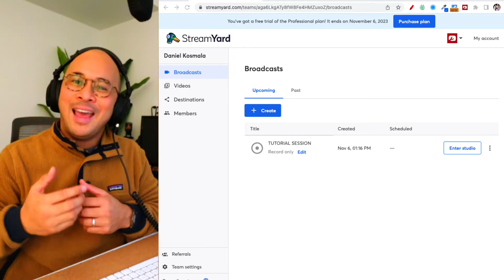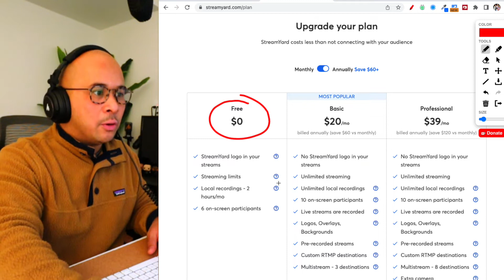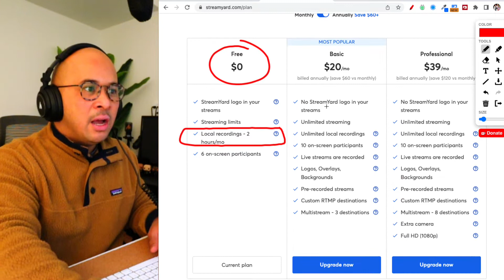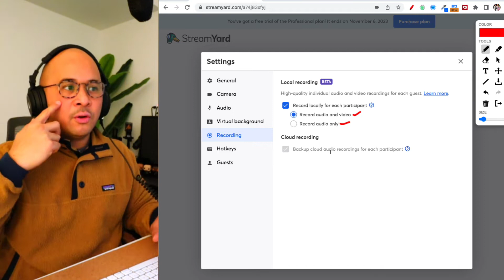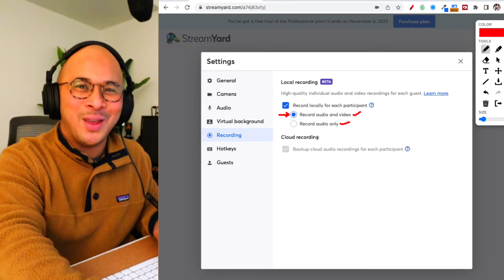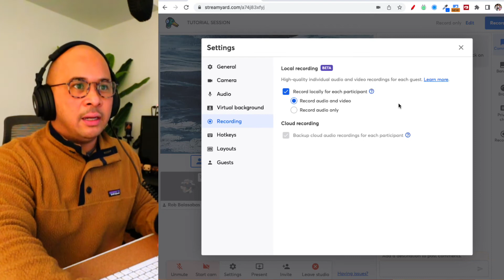Tutorial: LOCAL RECORDING FEATURE (separate audio + video files)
🚀 Create beautiful livestreams from your browser!